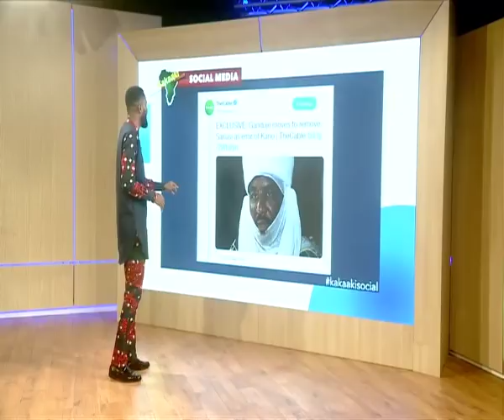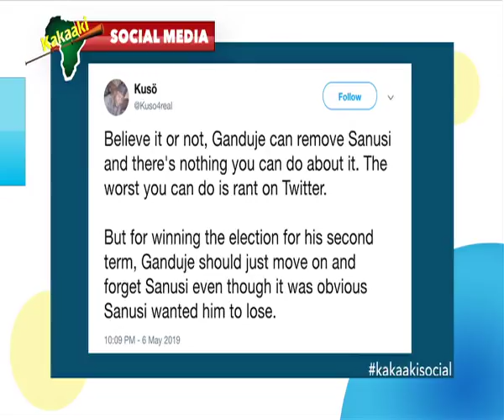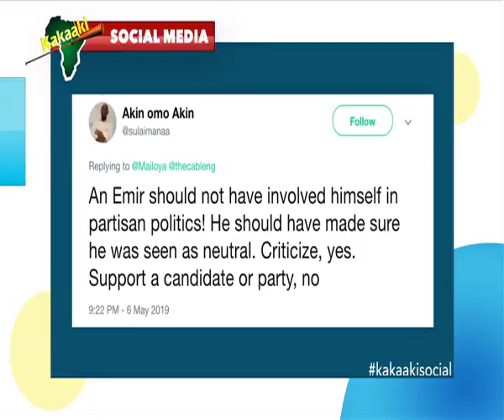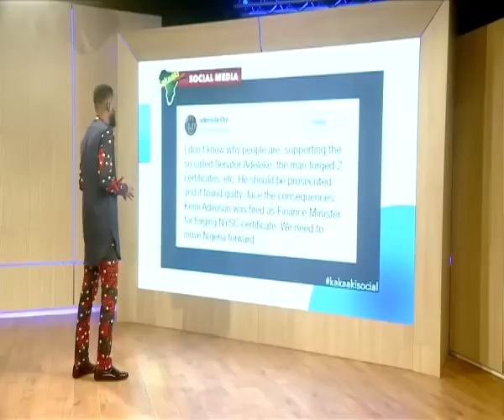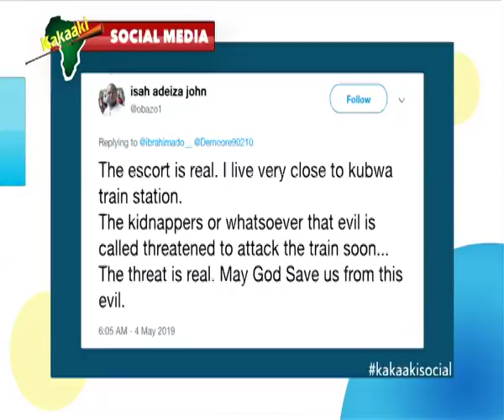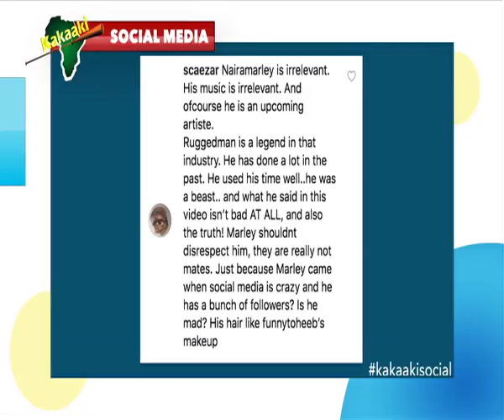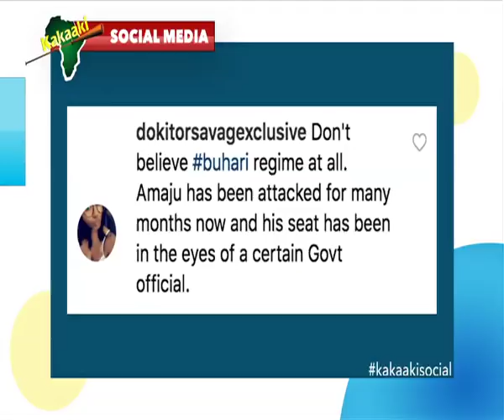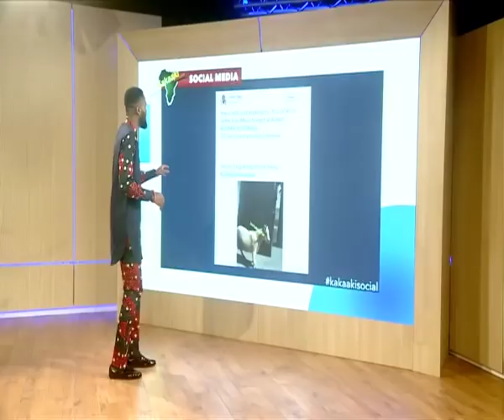Kakaaki Social - Wednesday May 8, 2019